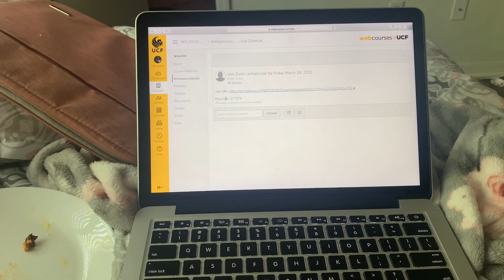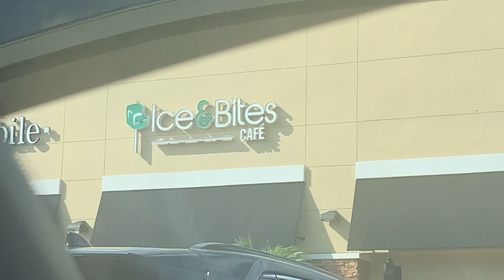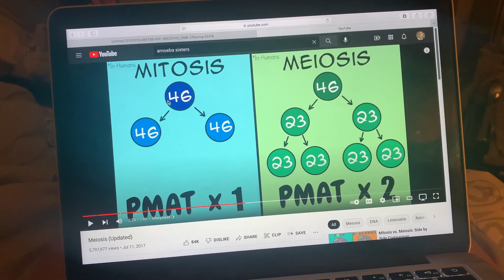Day in my life: CHILL EDITION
Wanted to take you guys along with me on a chill day I usually experience!